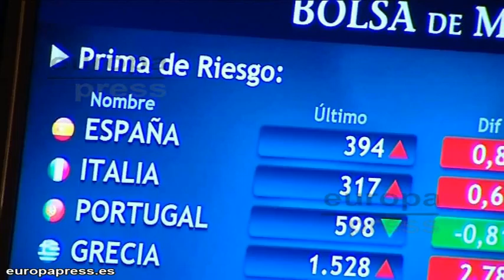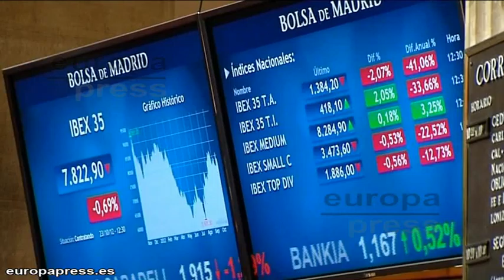Ibex amplía pérdidas al 1,3% a media sesión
El Ibex 35 cedía un 1,3% a media sesión y se establecía por debajo de los 7.800 puntos, arrastrado por la tensión retomada en el mercado de deuda pública, con la prima de riesgo española escalando hasta los 395 puntos básicos.